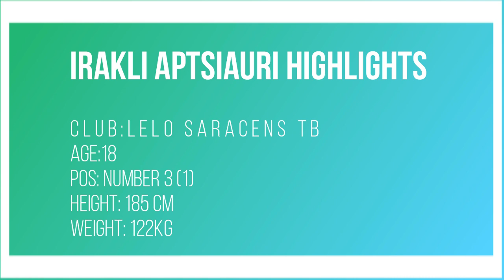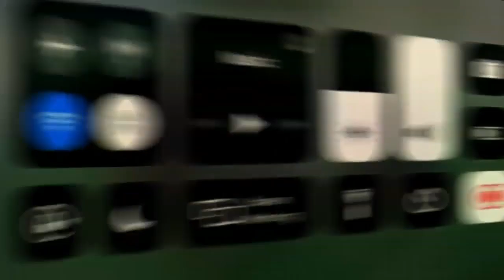Irakli Aptsiauri Highlights